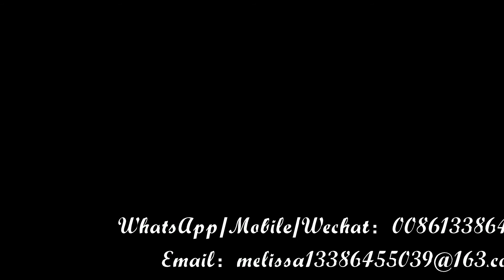EPS Moulding EPS Expanded Polystyrene Mouldings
EPS mold mould，eps mould
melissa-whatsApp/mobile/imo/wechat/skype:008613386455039